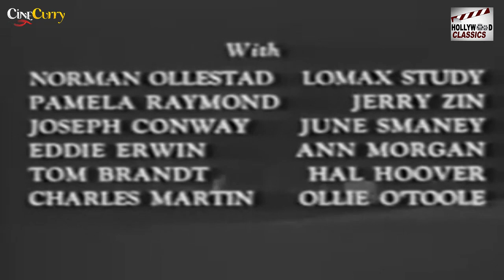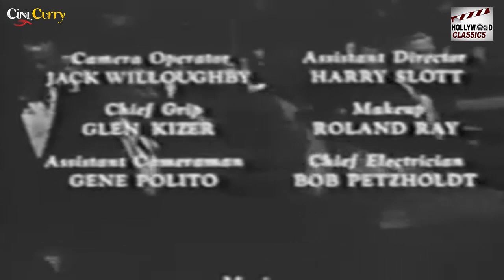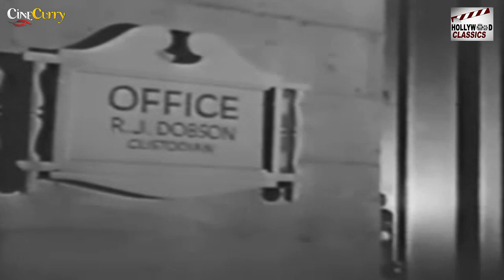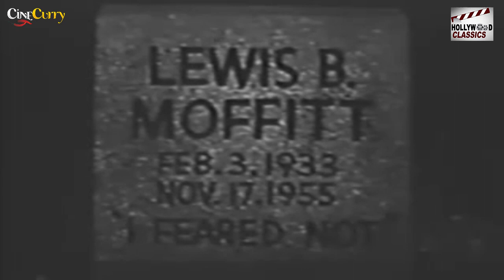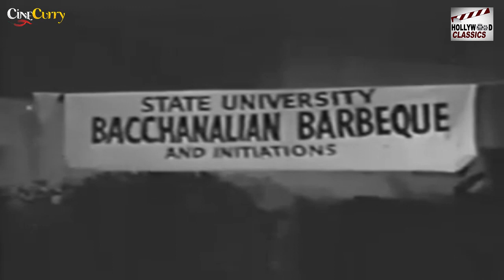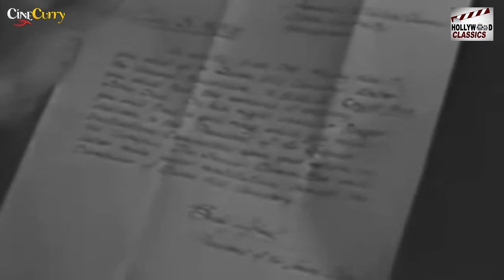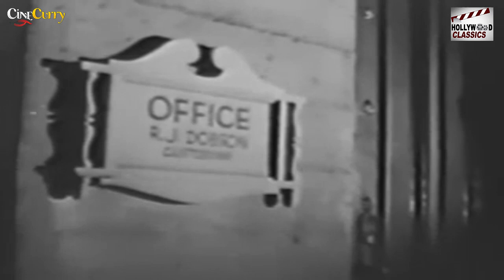Ring Of Terror - 1962 l Hollywood Thriller Horror Movie l George E Mather , Austin Green , Esther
Watch RingOfTerror1962 , Hollywood Thriller Horror Movie.
Starring :- George E. Mather , Austin Green , Esther Furst , Norman Ollestad , Lomax Study
Director :- Clark L. Paylow
Producer :- Alfeo Bocchicchio
Written :- Lewis Simeon  ,
Screenplay :- Jerrold I. Zinnamon
Cinematography :- Brydon Baker
Edited :- Jodie Copelan
Actor :- George E. Mather , Austin Green , Esther Furst , Norman Ollestad , Lomax Study , Pamela Raymond , Jerry Zinnamon , Joseph Conway , June Smaney , Ed Erwin , Ann Morgan , Tom Brandt , Hal Hoover , Charles G. Martin , Ollie O'Toole.

Synopsis :- Medical student Lewis Moffitt (George E. Mather) protects a secret fear of the dark, stemming from an ordeal as a child which involved a dead body that frightened him. Despite this, he acts indifferent during the first autopsy that he and his class witness, which has a positive effect on his courage. However, the autopsy provokes his soon-to-be frat brothers to come up with a strange induction practice, expecting it to go wrong. They task Lewis with finding and taking the ring of a deceased person, so he can be accepted into the fraternity.

Ring of Terror is narrated by a graveyard keeper named R.J. Dobson, who invites the audience to follow him while he attempts to find his missing cat. When he finds himself near a specific gravestone, he finds himself thinking about Lewis Moffitt and his ordeal.